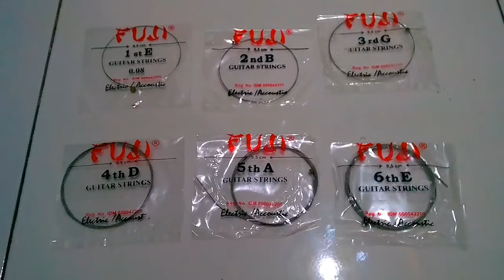Senar Gitar yang Bagus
Senar gitar yang bagus salah satunya adalah seperti dalam video.